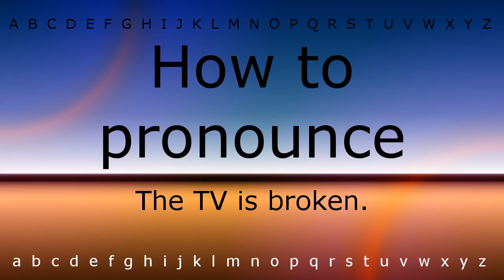How to pronounce 'The TV is broken.' with Zira.mp4